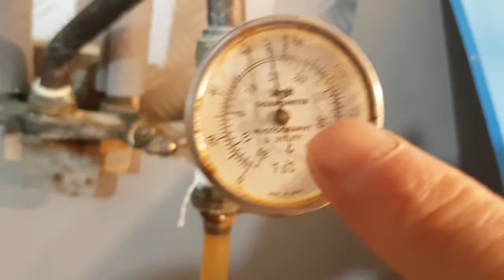Video N. 2 ce Dimanche - 2ème Phase Lavage Photo Unique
@GalerieBonniere Cascade d'Ars 2ème étape du lavage. C'est la technique que j'utilise pour laver mes tirages avec papier photo fait maison - je mets une toute petite quantité de durcisseur dans ma gélatine auto produit, la température ne peut pas dépasser 25°C, sinon la gélatine va fondre et disparate du papier.

This is the technique that I use to wash my self-made silvergelatin prints. Since I put a very small amount of hardener in my gelatin, the temperature can not go above 25 degrees C or else the gelatin will melt off the paper.